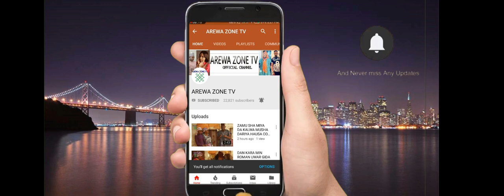MUSHA DARIYA KO MUTUM JINJIRI NE KO KAMA MIN SHI